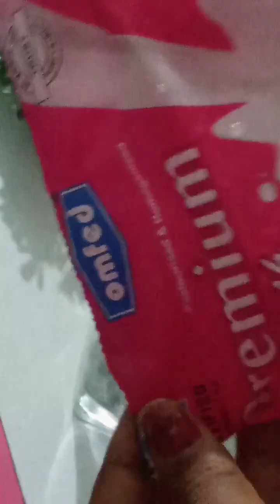ମିଠା ଦୋକାନ ଭଳି ସ୍ୱାଦିଷ୍ଟ ମୋତିଚୁର ଲୋଡୁ ଘରେ ବନାନ୍ତୁ ଅତି ସରଳ ଉପାୟ ରେ /Halwai style motichur loddu recip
ମିଠା ଦୋକାନ ଭଳି ସ୍ୱାଦିଷ୍ଟ ମୋତିଚୁର ଲୋଡୁ ଘରେ ବନାନ୍ତୁ ଅତି ସରଳ ଉପାୟ ରେ /Halwai style motichur loddu ରେସିପି
loddu recipe
besan recipe
motichur loddu recipe
motichur loddu kemity prastuta kariba odiya recipe
motichur loddu kese banaye gharpar
halwai style motichur loddu
mitha dokan bhali suwadist motichur loddu
loddu kese banaye gharpar
loddu kemity prastuta kariba odiya recipe
besan re loddu kemity prastuta kariba odiya recipe
besan ki loddu
besan loddu
motichur ki loddu
jhili ki cooking besan recipe
jhili ki cooking motichur loddu recipe
jhili ki cooking besan loddu recipe